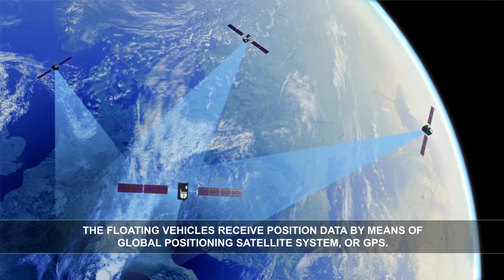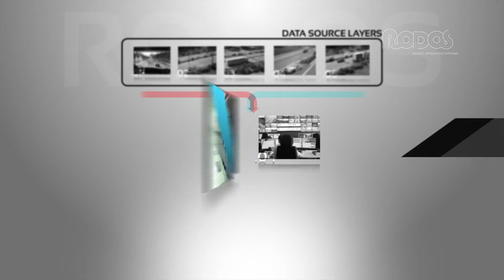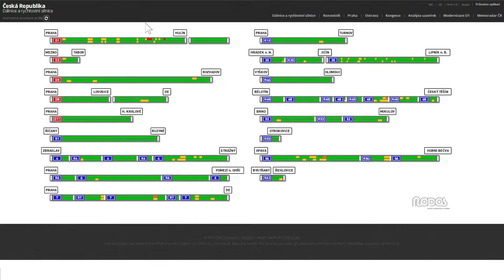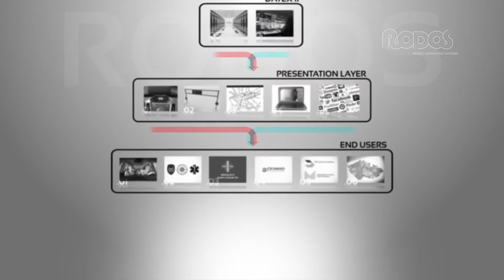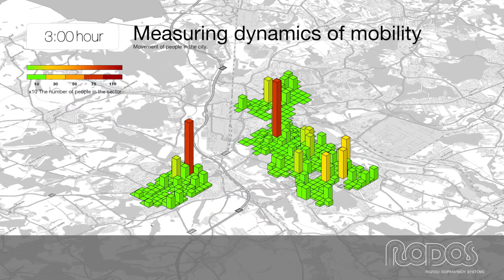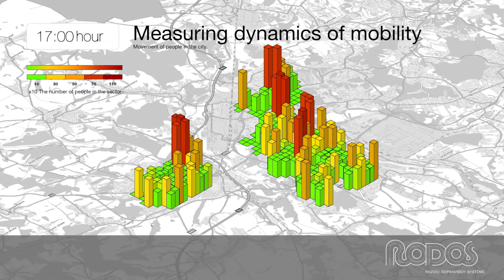Traffic and Crisis management powered by RODOS